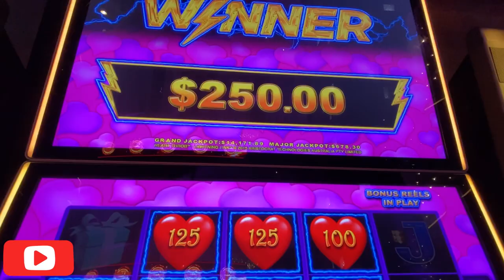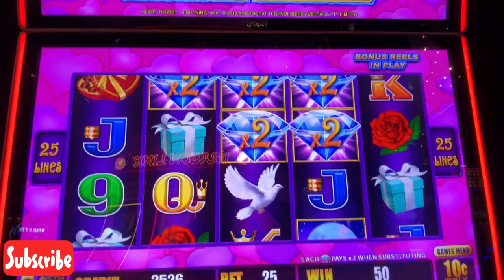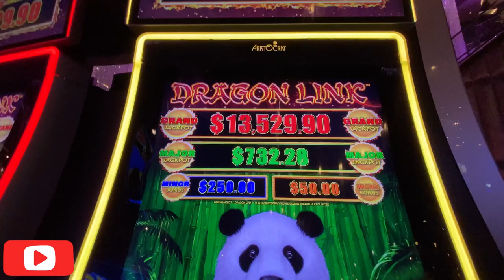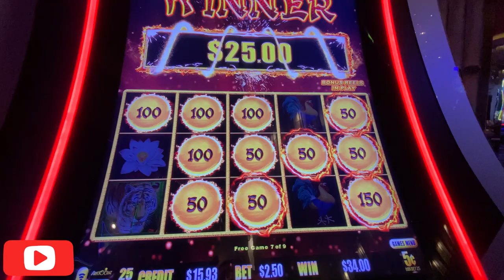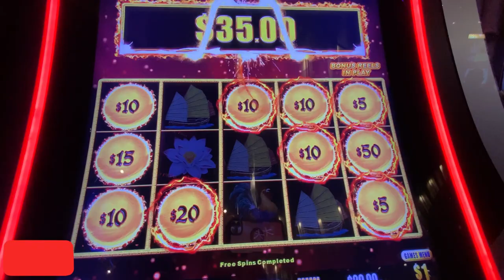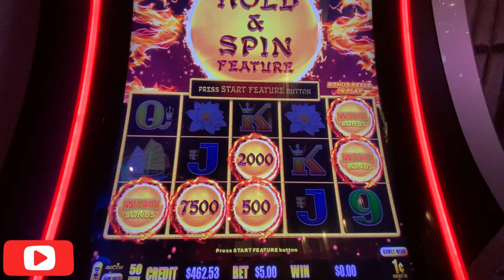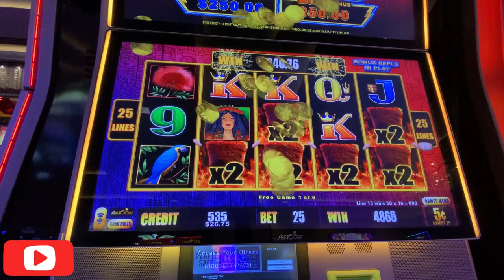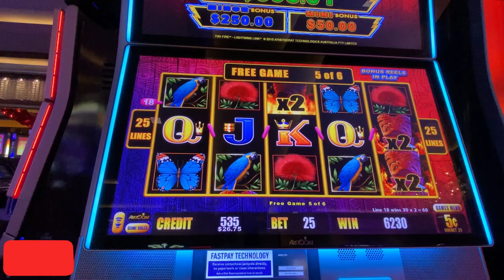Bonuses is 🔥 Top 3 Fave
To all my followers have another entertainment videos hope you enjoy this slot games. LightningLink# DragonLink# PandaMagic# HeartThrob# TikiFire# SlotMachine# LasVegasCasino# Gamble# RealMoneyPlay#